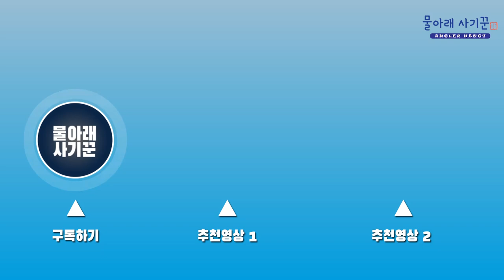합천호 배스낚시! 겨울 입을 열지않는 배스? 피네스 피싱이 해답!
설날을 맞이해

간만에 남쪽 합천호를 찾았습니다.

봄을 향해가는 합천호에서

어렵사리 나름대로 해답을 찾아

작지만 간만에 배스를 만날 수 있었습니다.

저크베이트로 쉘로우를 공략하지 못한게 아쉽지만

봄을 향해가는 과정에서 즐거운 낚시 했습니다!

[GEAR]

■ KAYAK
- 페달 크래프트, 페달피쉬 10피트 (구매처: 금강카약)

■ FISH FINDER
- GARMIN STRIKER 7SV

[TACKLE]

■ DROP SHOT
-ROD: DAIWA STEEZ KINGBOLT 68ML (60TH LIMITED)
-REEL: DAIWA 18 EXIST 2500FC
-BAIT: BERKELEY FLATWORM + 1/2OZ (DROP SHOT)

※사용하는 장비중 어떤 업체에서 돈이나 스폰을 받은적이 없음을 알립니다.